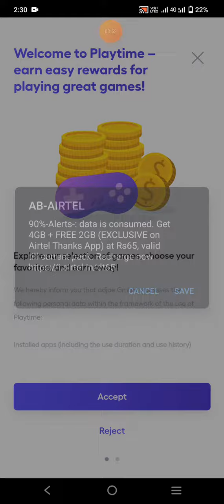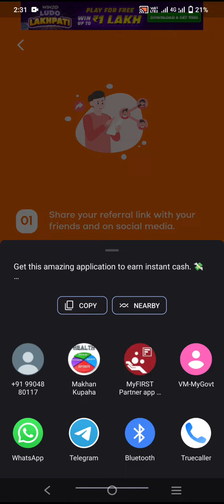Rock paper video देखकर Daily 500